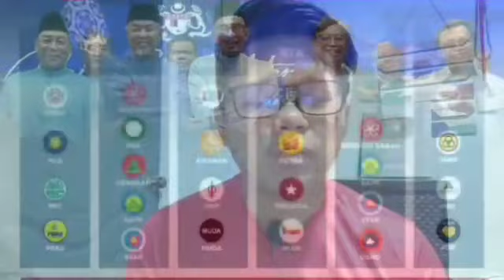Anwar tak tahan lagi, umum keputusan Menakutkan Muhyiddin Dan Mahathir!